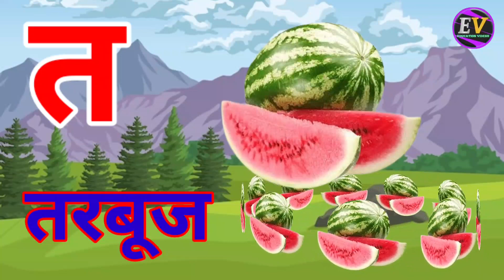अ से अनार,आ से आम,हिंदी वर्णमाला,अआइईउऊ,क से कबूतर,a se anar,aa se aam, हिंदीस्वरब्यंजन